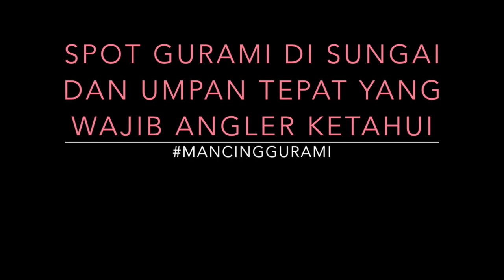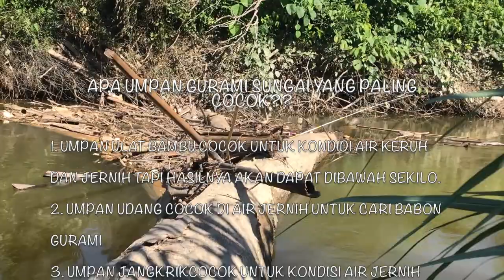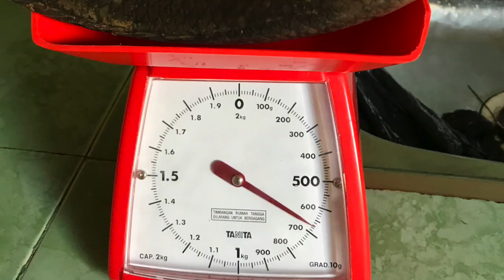SPOT GURAMI DI SUNGAI DAN UMPAN TEPAT YANG WAJIB ANGLER KETAHUI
Buat Angler yang suka dengan tarikan dahsyat gurami khususnya di sungai, video ini akan menjelaskan spot-spot gurami di sungai beserta umpan yang tepat dengan kondisi air sungai agar gurami cepat strike.